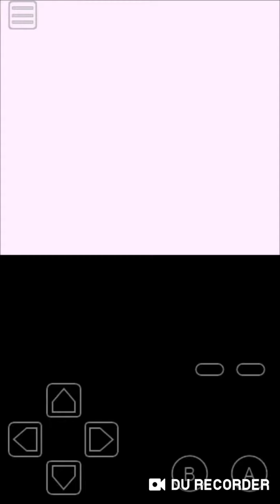Pokemon Red Episode 10: Off, To Vermillion!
In this episode, we talk to Bill, get a S.S. Ann ticket, then go to Vermillion City. Hope you enjoy the first pokemon red episode in a while.